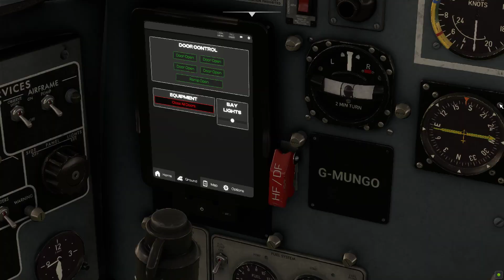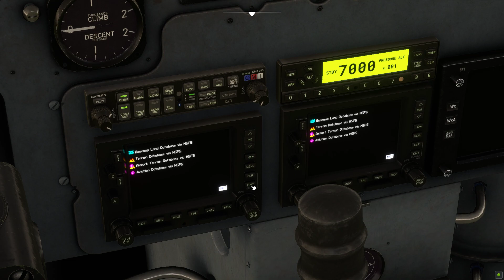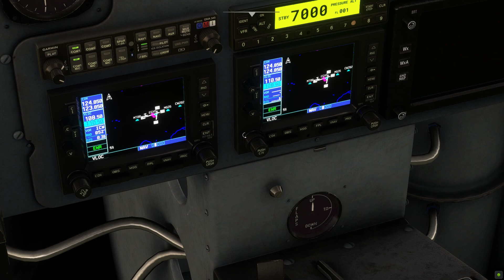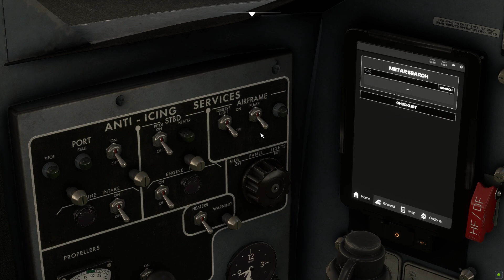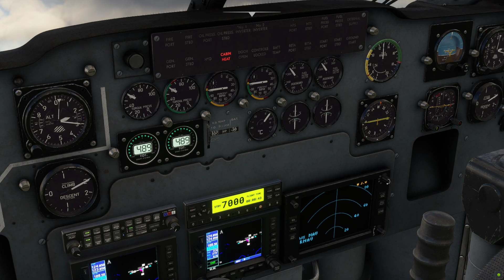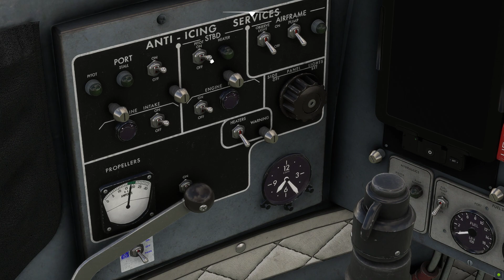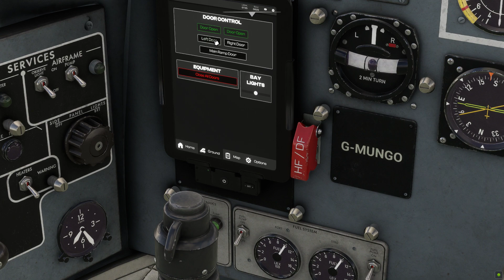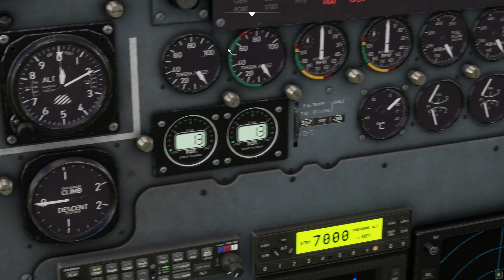Microsoft Flight Simulator 2020 The New iniBuilds Short SC 7 Skyvan , very nice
The New iniBuilds Short SC-7 Skyvan , comes in various types from passenger to cargo to sky diving . Very nice addon to the sim and fun to fly . Well modelled and textured and I can't find any thing bad to say about this one . It can climb very fast and it can fly very slow if need be with good STOL capabilities . Basically if Ford made a Transit that could fly , shorts beat them to it . Hope you enjoyed the video and if you do purchase I hope you enjoy flying it .